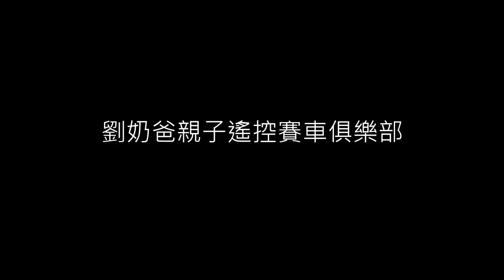20171209環奇727雨天飆車 from劉奶爸親子遙控賽車俱樂部